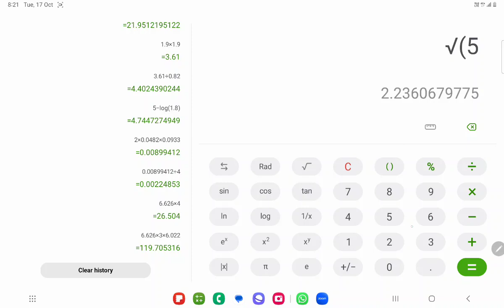Day 1 lec-5